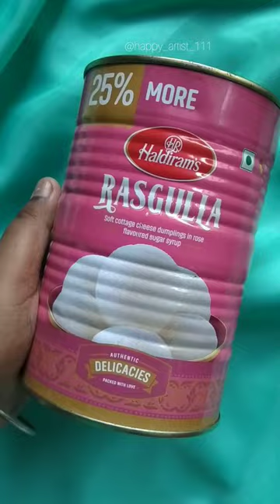Diy Planter From Waste II Creative Idea II Upcycling Waste